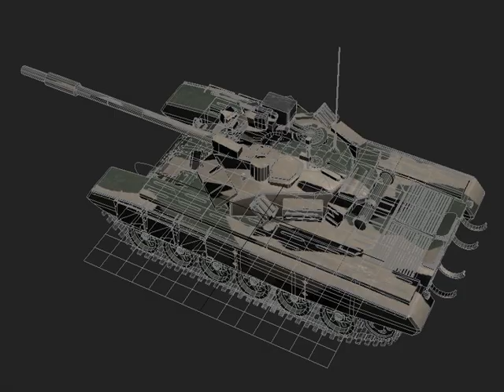3D Model of T90 v2 Review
T90 v2 3d model in Vehicles 3d Models, Military Vehicles, Tank

The T-90 is a Russian main battle tank

Technical detail:
render: Vray Adv 2.40.03 used hdri map all texture,
HDRI map and material you find in archive

201414